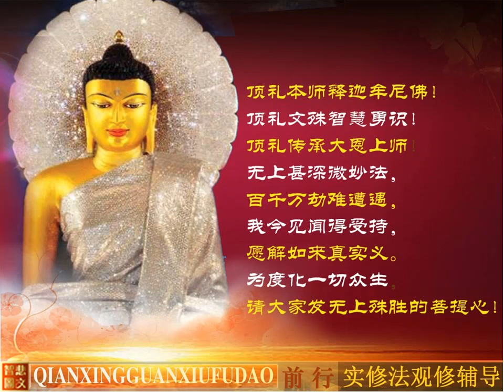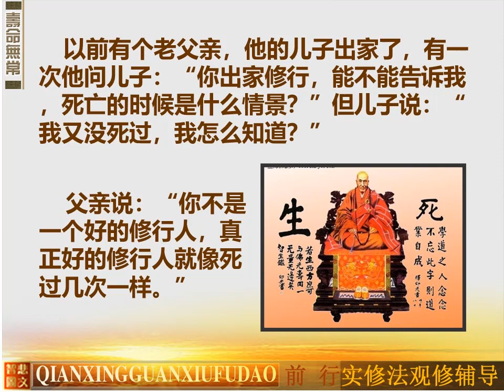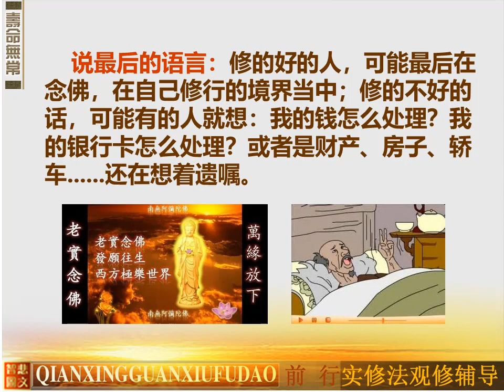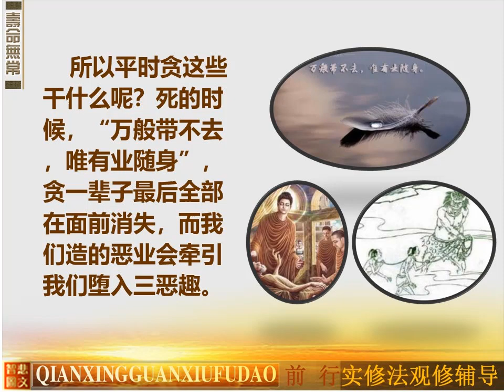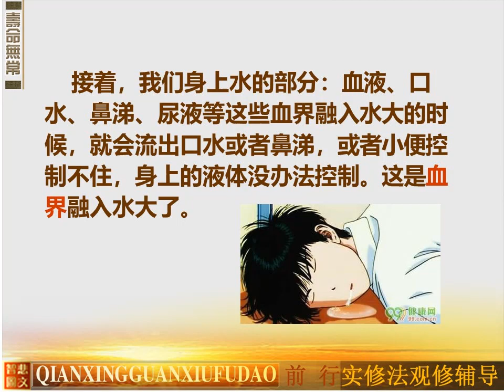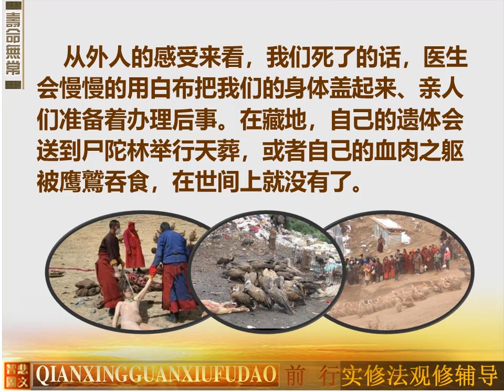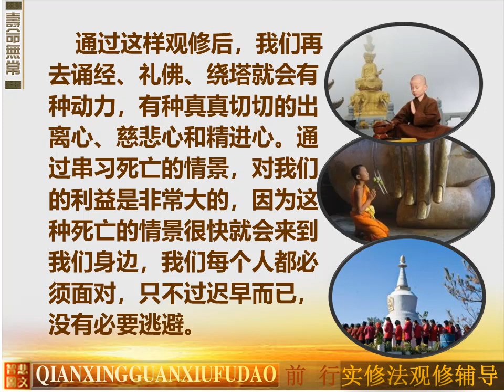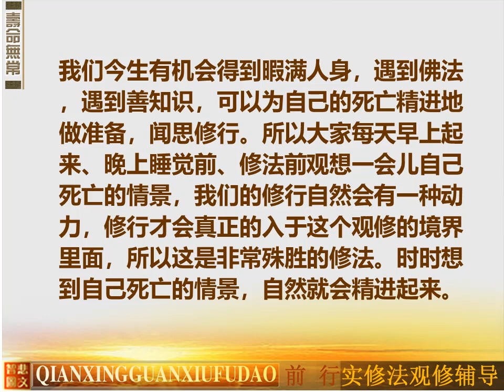前行实修法18 法师辅导 高清视频